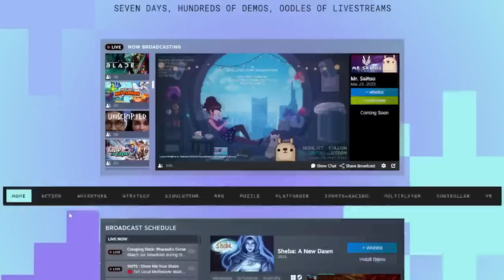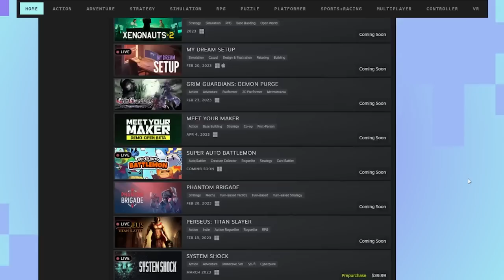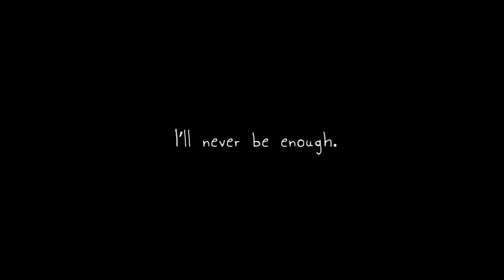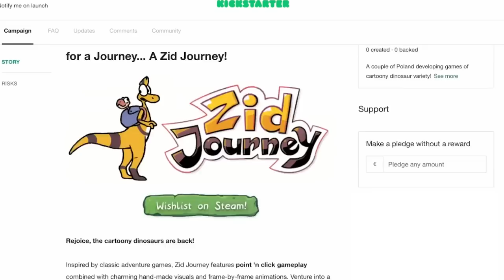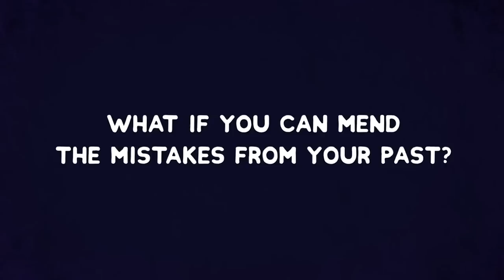NEW COZY GAMES FREE THIS WEEK ONLY! | steamnextfest 2023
You can play these cozy games free this week thanks to steamnextfest !

MR. SAITOU

Payton C.
# 346
315 Flatbush Ave
Brooklyn, NY
11217

💙Visit my Muder Mystery Island here:
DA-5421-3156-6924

💛My Creator Code:
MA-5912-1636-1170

Logitec Brio Camera
Yeti Microphone
Nintendo Switch
Peanuts Joy Con Grips
Purple Gaming Headset
White Gaming Headset
Gaming Mouse
Gaming Keyboard
Desk Mat
Elgato Stream Deck
Strawberry Sloth Pillow Pet

Computer Build:
Computer Case
Graphics Card
Power Supply